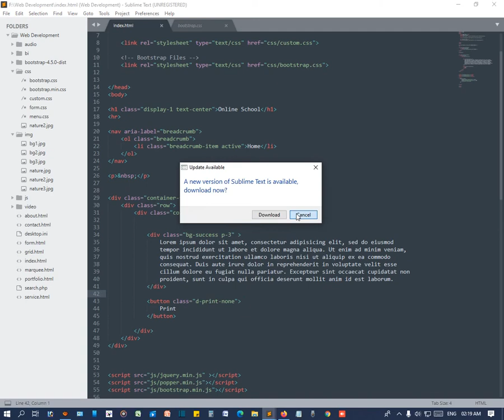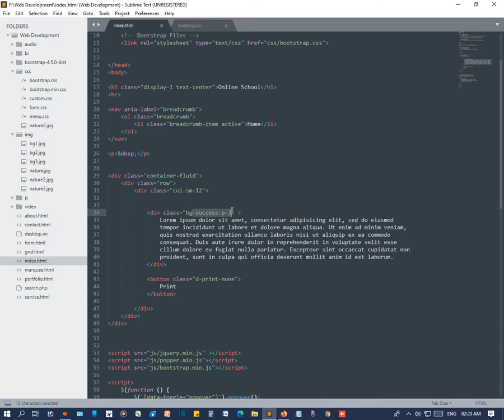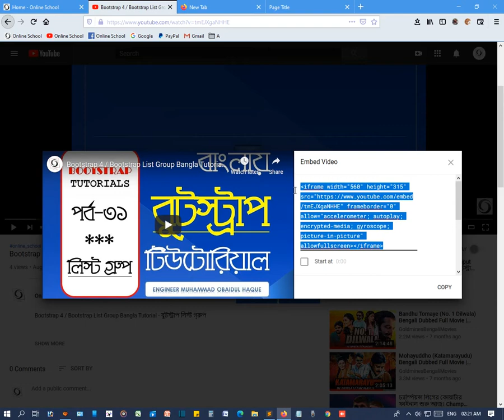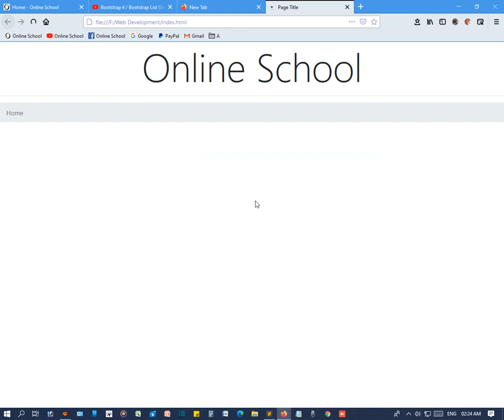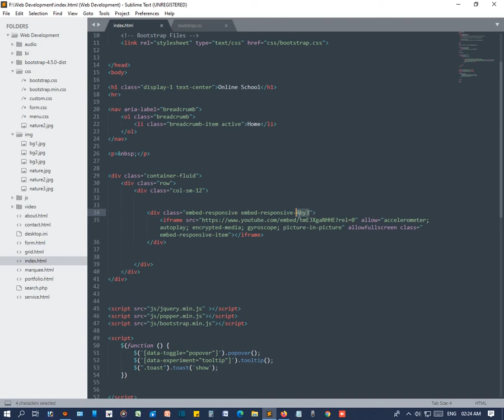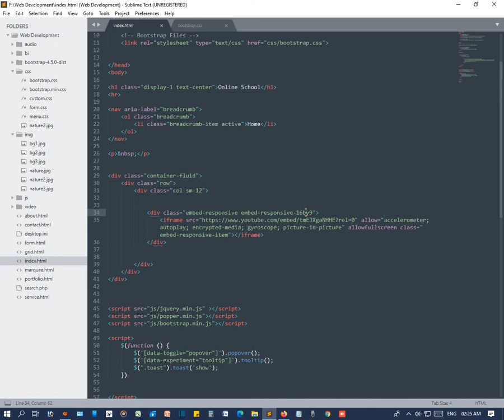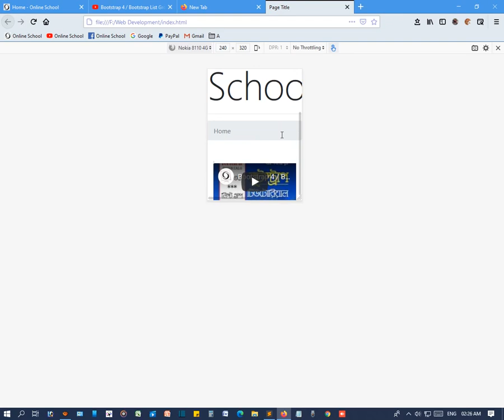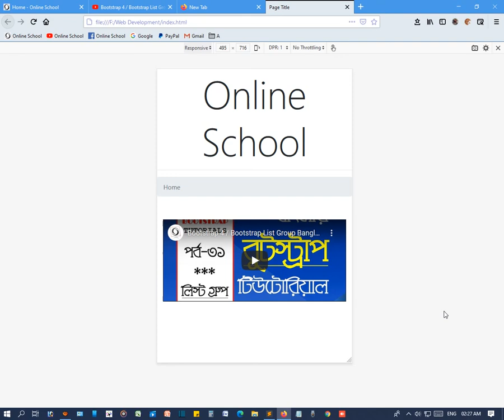Bootatrap 4 / Bootstrap Embed Bangla Tutorial - বুটস্ট্রাপ এমবেড অবজেক্ট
Today we learn about - Bootatrap 4 / Bootstrap Embed - বুটস্ট্রাপ এমবেড অবজেক্ট

Related Question in this Tutorial:
bootstrap 4 embed
How do I embed bootstrap in HTML?
Which of the following aspect ratio is used with responsive video in bootstrap?
How do I embed a YouTube video in bootstrap?
How do I make an embedded video responsive?
What is bootstrap in HTML?
How do I override bootstrap?
iframe bootstrap w3schools
bootstrap embed pdf
bootstrap video w3schools
bootstrap 4 video carousel
bootstrap 4 video gallery
bootstrap iframe modal
embed-responsive
bootstrap responsive iframe height